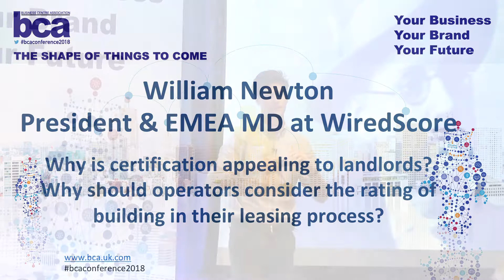BCA Conference 2018 - William Newton, WiredScore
William Newton, President and EMEA MD at WiredScore, presenting 'Why is certification appealing to landlords? Why should operators consider the rating of building in their leasing process?' at BCA Conference 2018.